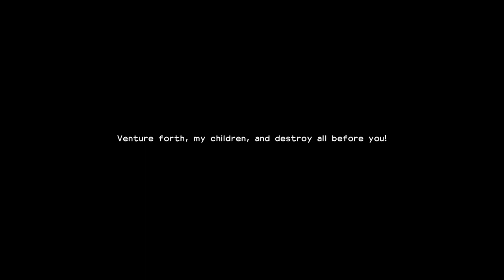Dragon Quest Builders 2 - Part 01 Prologue - Tutorial